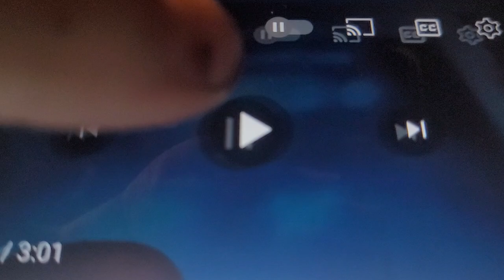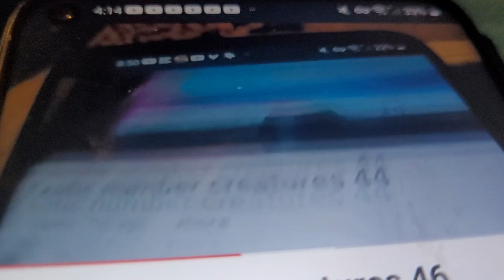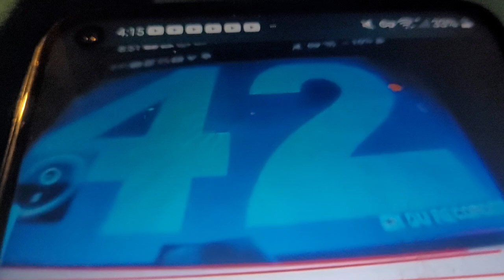Exotic number creatures 48